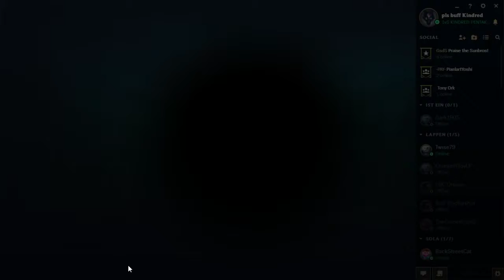League of Lego | Ist das KOMPLEXES CHAMPIONDESIGN?!!? #4 feat.: ThePsycho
DARIUS!!!